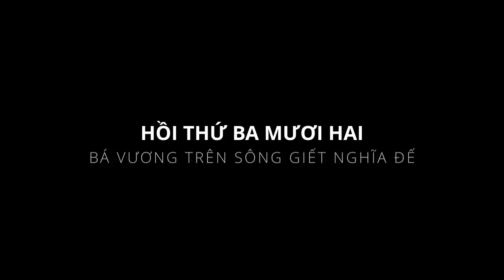ĐỌC TRUYỆN: HÁN SỞ DIỄN NGHĨA - HỒI 32 - KÊNH ĐỌC TRUYỆN VDCAUDIO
Hán Sở Diễn Nghĩa - Hồi 32: Bá Vương Trên Sông Giết Nghĩa Đế
Kênh đọc truyện VDC audio mong muốn góp phần mang Audio Truyện đến những bạn thích nghe truyện một cách tiện lợi nhất.